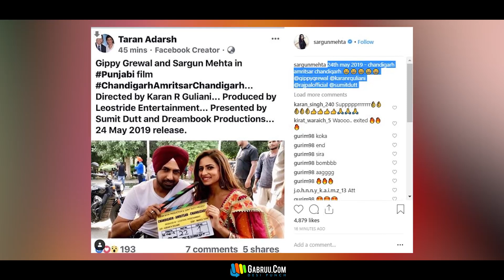Chandigarh Amritsar Chandigarh | Gippy Grewal | Sargun Mehta | New Punjabi Movie 2019 | Gabruu